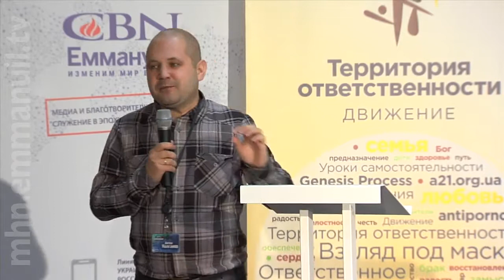НАЧАЛОСЬ ОБУЧЕНИЕ В ШКОЛЕ ДЛЯ КОНСУЛЬТАНТОВ «ВОССТАНОВЛЕНИЕ ЦЕЛОСТНОСТИ»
В середине октября 2015 года стартовало обучение в школе для душепопечителей и семейных консультантов «Восстановление целостности» проекта «Территория ответственности» Ассоциации «Еммануил».

Цель школы — подготовить специалистов, которые смогут оказывать квалифицированную помощь людям, имеющим проблемы в сфере сексуальности (порнографическую зависимость, последствия насилия и т.д.).

tel, viber, whatsapp, telegram: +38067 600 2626
чтобы не пропосустить новые видео.